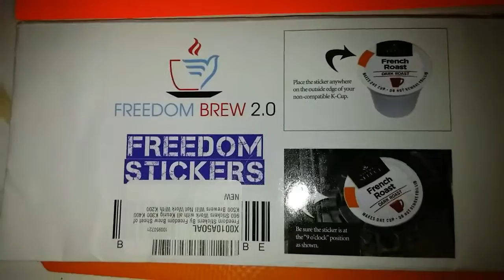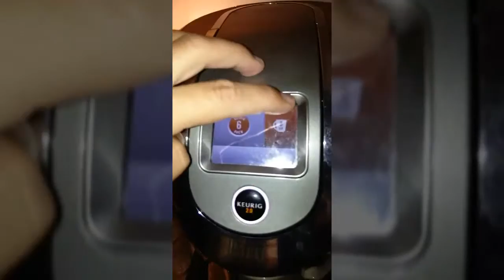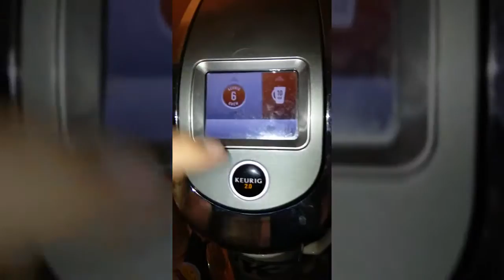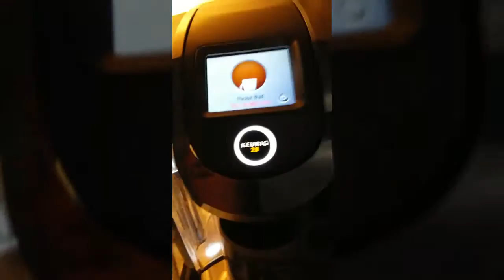Freedom stickers brew 2.0 to bypass the DRM of coffee pods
This works exactly as it is described and look at the reviews. This sticker will open up a menu for you to choose up to carafe size brew for a regular kcup or use the little filter that you can get to add your own coffee grounds. Check out how this works on my video review.